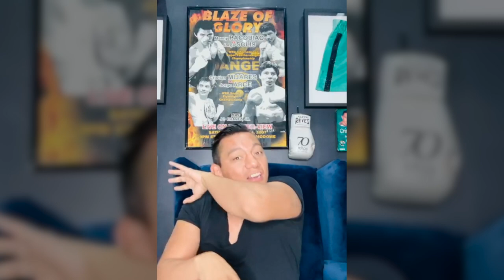Mijares - Kawashima II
En la revancha Cristian "El Diamante Lagunero" Mijares ratifica la supremacía ante el japonés Kawashima